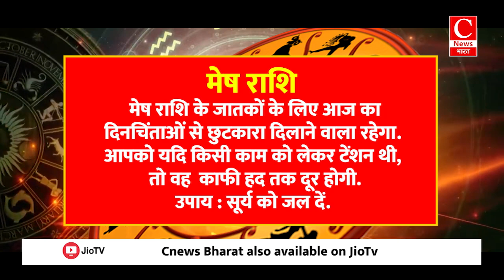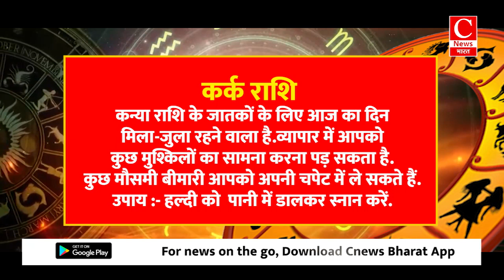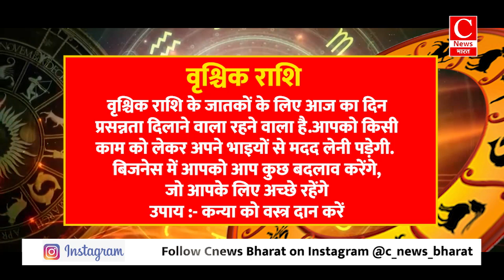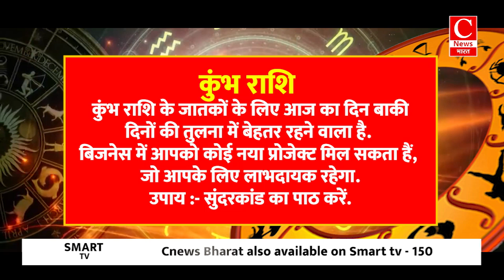Aaj ka rashifal 24 September 2024 || Aries to Pisces todays horoscope in Hindi || Cnews Bharat